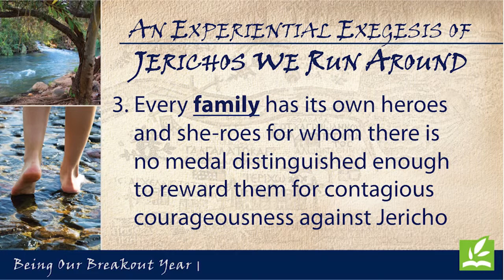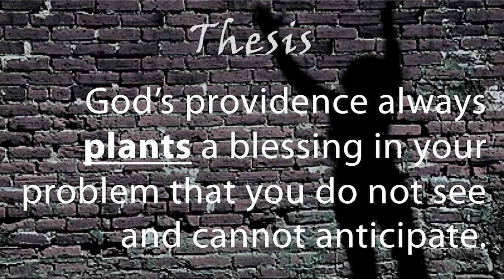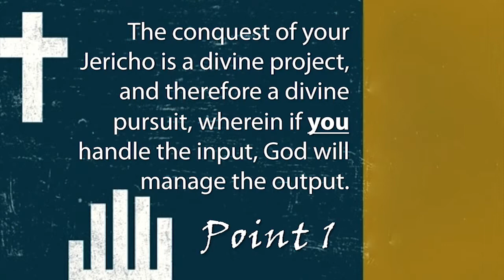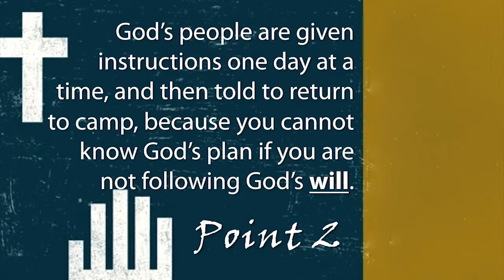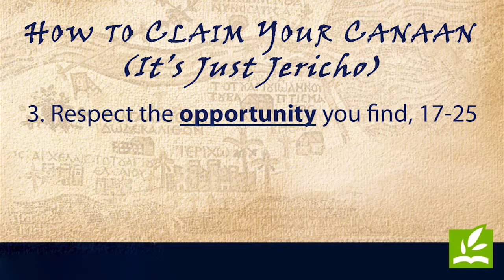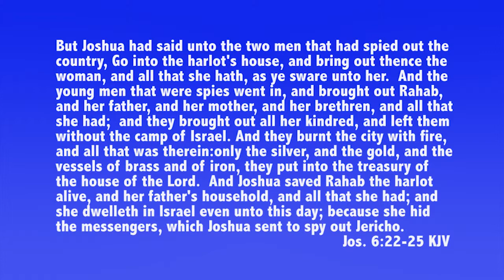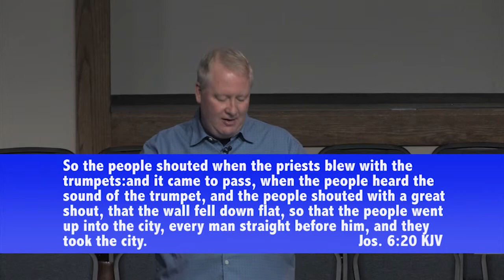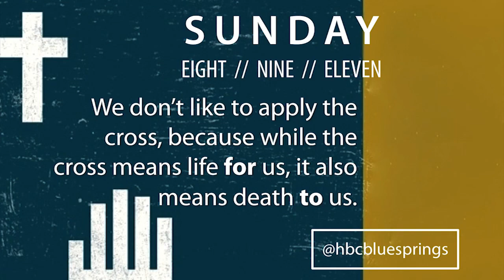Contagious Courageousness: Running Around Your Jericho - Message Nine